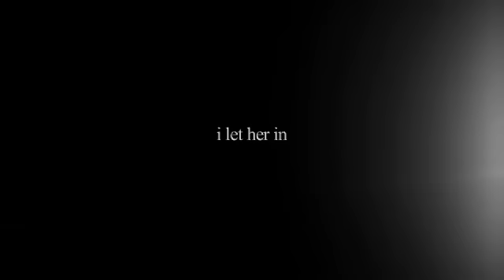Steve Mason - I Let Her In (Acoustic)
This acoustic version of "I Let Her In" was performed by Steve Mason at the album launch party for 'Boys Outside'.

The gig was recorded at The Slaughtered Lamb in London in Spring 2010.

You can watch full footage here, and get two free tracks from the gig to download.

Recording Company is an independent record label founded in 1993.